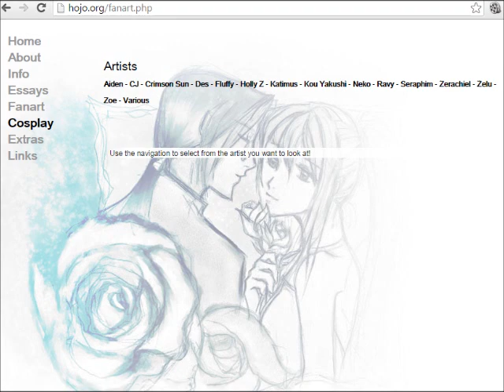The FF7 House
==MUSIC LIST IN THE DESCRIPTION==

This isn't a creepypasta, but rather part one of a two part story of some truly crazy people.  Thanks to my friend VaderSW1 who told me about this story.  Yeah I know this isn't my usual stuff but the story is so compelling I had to read it.  Part 2: The Sarah Saga, coming soon.  The original story can be read (sort of, the grammar is atrocious)